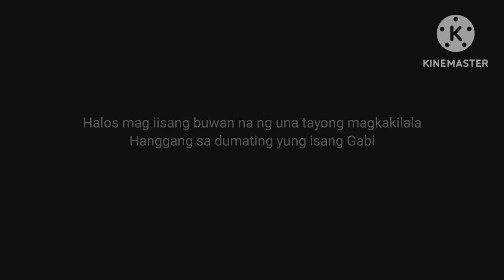SALAMAT spoken poem words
song. Naalala ka cover Lhip
original by @Carlo capulong